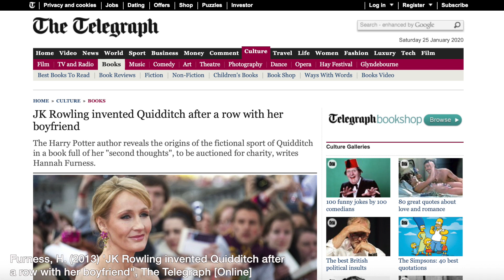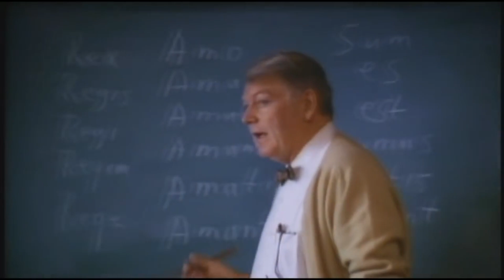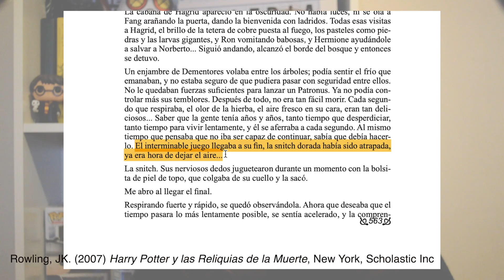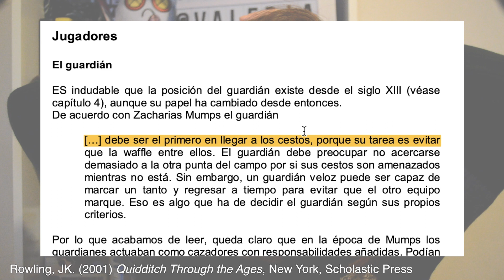Simbolismo en Harry Potter: La guerra mágica se ganó jugando al Quidditch | Valeryval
Este juego o deporte es tan mundialmente conocido que incluso, además de la cicatriz y las gafas, Harry Potter en su escoba es uno de los símbolos más usados para promocionar la saga. ¿Cómo es que un deporte con tan poco protagonismo en la saga y con tan poco sentido pudieron marcar tanto al Wizarding World? Porque sí, el Quidditch no tienen lógica, pero eso no implica que carezca de objetivo dentro de la historia. Bienvenidos al maravilloso mundo del simbolismo.

LISTA DE REFERENCIAS:
- Rowling, J.K. (2001) Quidditch Through the Ages, New York, Scholastic Press, 7
- Strand, E. (2015) 'The Second War was won on the Quidditch Pitch of Hogwarts: Quidditch as a symbol set in the Harry Potter series', in McDaniel, K. and Prinzi, T. (1st ed) Harry Potter for Nerds II, Unlocking Press, pp 115-138.

¿No te resulta suficiente con ver mi friki cara una o dos veces por semana? ¡Qué estamos en el siglo XXI, hombre ya!
INSTAGRAM, TWITTER y TIKTOK: @ValeryValWho
¿Quieres apoyar lo que hago? INVÍTAME A UN CAFÉ

* No es probable, pero no puedes negar que sea posible.

Track Name: BETTER DAYS, MONROE, AND WATCHING THE CLOUDS, WONDER